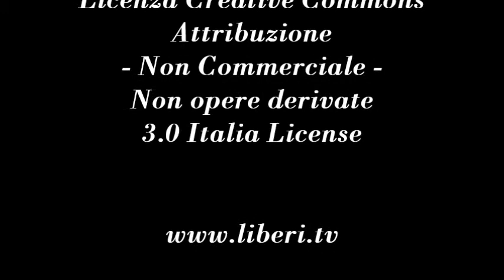L'Etica nella politica. A cura di Vincenzo Olita Direttore di Società Libera 25/09/12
- Spazio Società Libera 25 settembre 2012.
A cura di Vincenzo Olita Direttore di Società Libera, con Gianni Colacione.